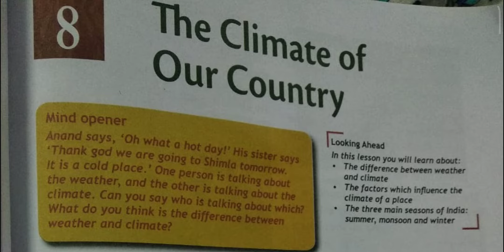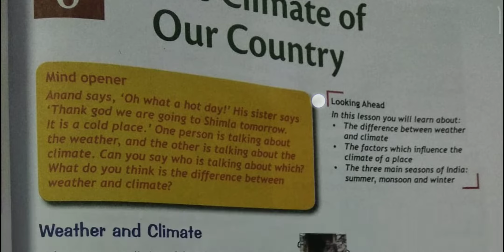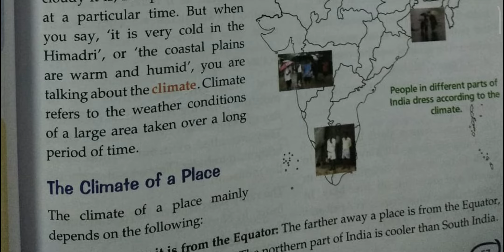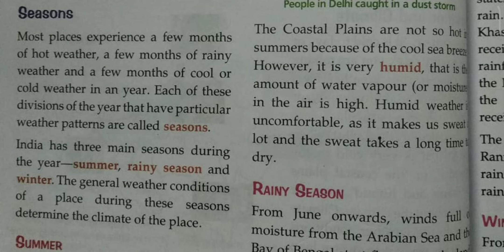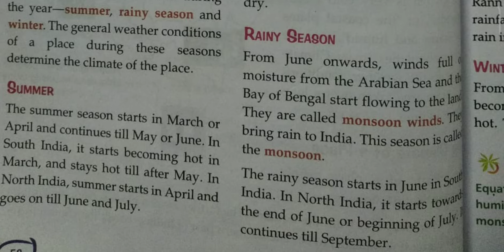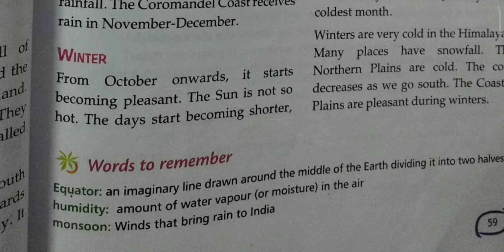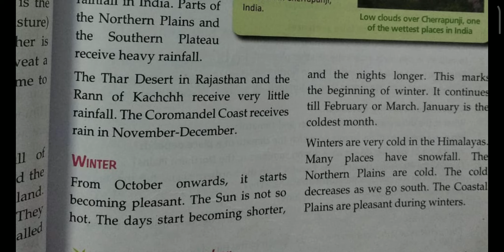The climate of our country